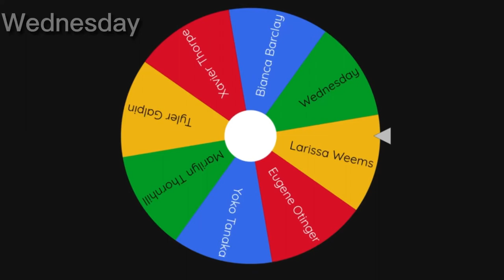Yoko Tanaka from Wednesday￼(gotcha club animation)￼